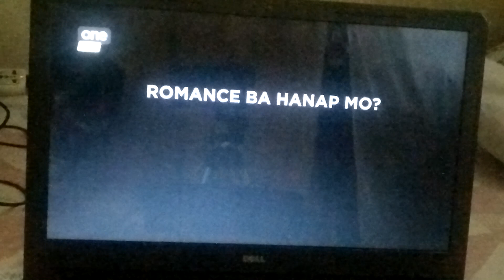One Screen presents The Proposal (Full Video)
Romance ba hanap mo?

Panoorin ng One Screen sa Cignal Play.